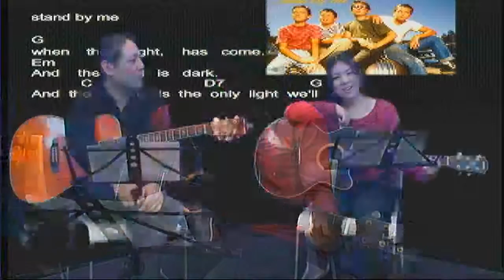ど素人シリーズチャレンジギター14回 奈々子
ど素人がスペシャリストの指導を受けると、1ヶ月でどれだけギターを弾けるようになるのか！！この番組は、創奏(KINGJAMSESSIONプロデューサー)の新里さんを講師に、1tvスタッフがギター基礎・自分の好きな曲を学び、演奏する音楽教室の番組です。講師：新里さん 生徒：1tvスタッフ